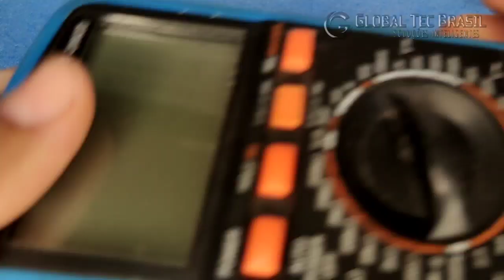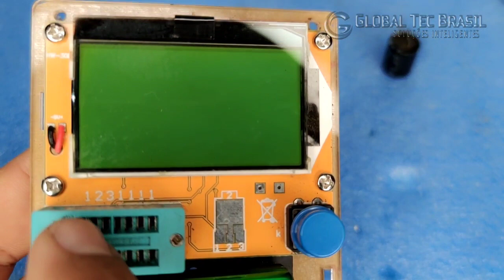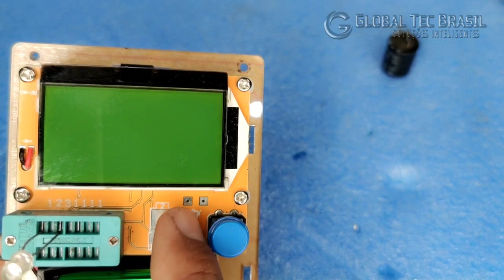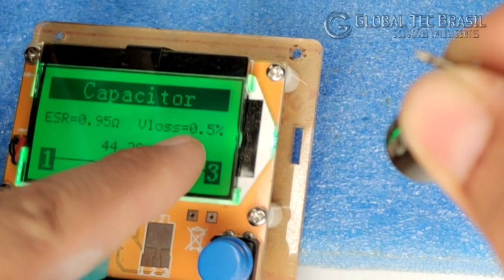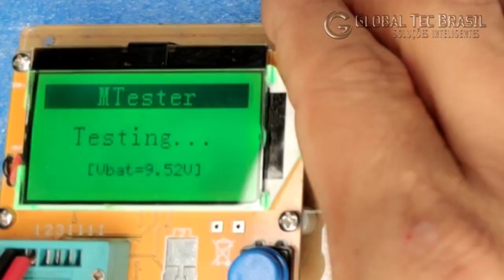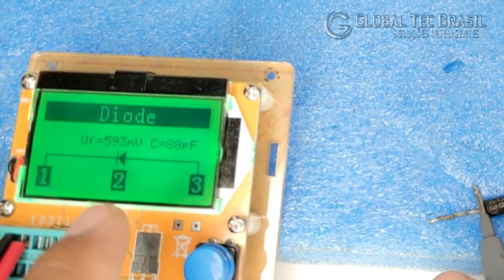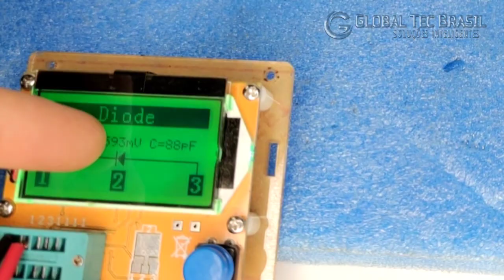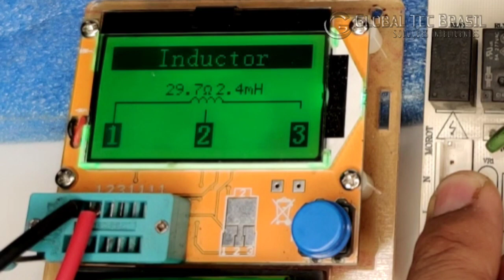TRANSFORMAR SEU ESR comum EM UM SUPER CAPACHECK podendo medir direto na placa.